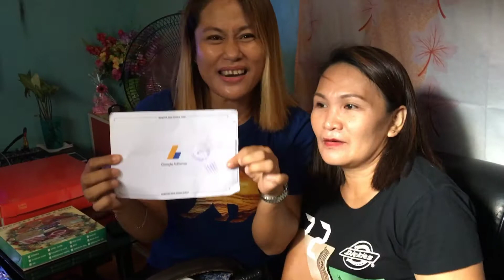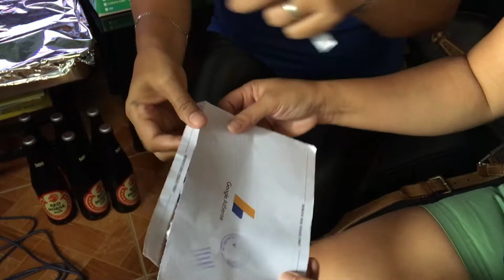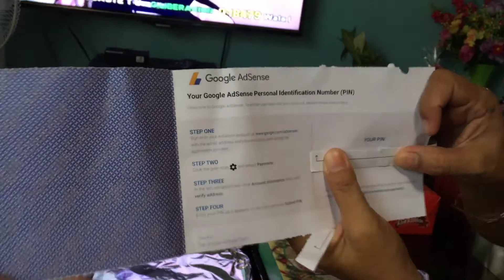HAPPY 2K SUBSCRIBER | GOOGLE ADSENSE PIN | BIRTHDAY CELEBRATION